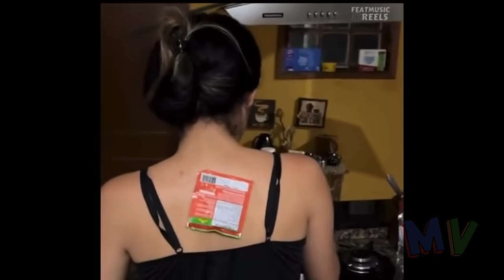DESAFIO! TENTE NÃO RIR IMPOSSÍVEL - MEMES E VIDEOS ENGRAÇADOS 2024 #02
Momentos Virais da Internet.

🎵 Musicas:
Funk Retro Upbeat Sax Beat
Artista: Infraction

Artista: Synthwave goose